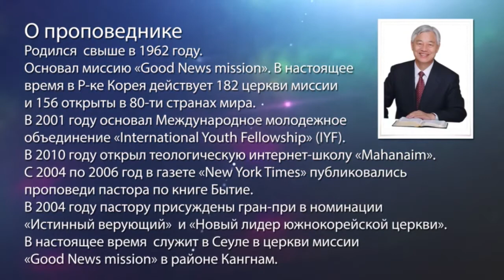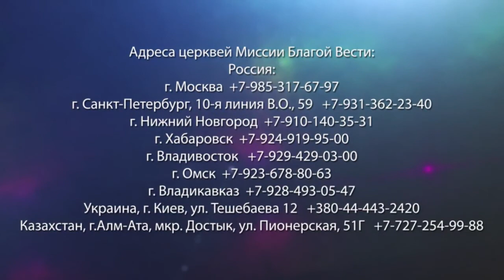ЧТОБЫ НА НЕМ ЯВИЛИСЬ ДЕЛА БОЖИИ. «Да будет свет» (268)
Евангелие от Иоанна 9:1-3: «И, проходя, увидел человека, слепого от рождения. Ученики Его спросили у Него: Равви! кто согрешил, он или родители его, что родился слепым? Иисус отвечал: не согрешил ни он, ни родители его, но это для того, чтобы на нем явились дела Божии».

Иисус сказал, что на слепом явились дела Божии. Значит, так оно и есть. Иисус не говорит о том, что мы должны что-то делать для того, чтобы явились дела Божии в нашей жизни. Он лишь спрашивает позволения исцелить нас, сделать счастливыми, здоровыми. Он жаждет сделать каждого из нас драгоценным служителем. Словно слепому от рождения, Иисус желает открыть глаза каждому из нас.

Подробности в послании пастора Ок Су Пака прямо сейчас.